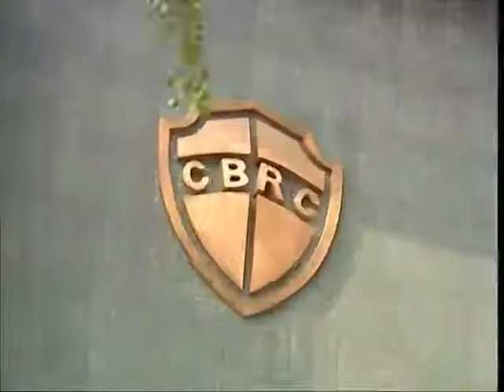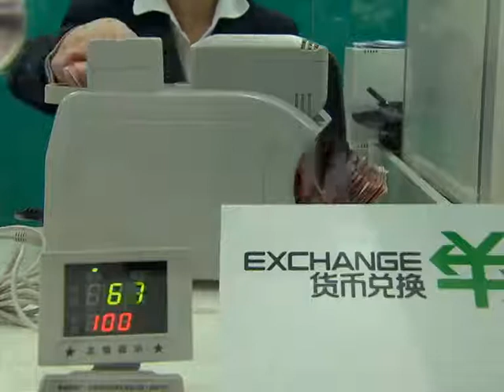China pledges free market, benefits for foreign investors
China's ruling party has rolled out a reform blueprint for the next decade that calls for giving markets a "decisive role" in the economy by imposing limits on government intervention. The reforms are expected to create greater opportunities and profits for foreign investors.